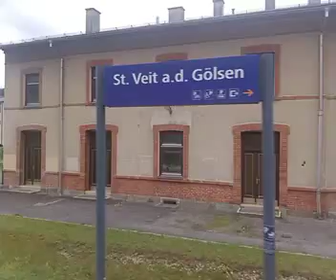von traisen nach Rohrbach an der Gölsen um 18:35 am 11.6.2024